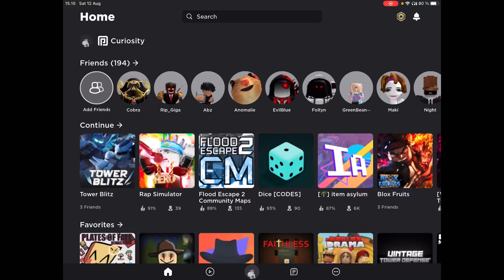When you are so close to level 45 in tower blitz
Sad it happened to me